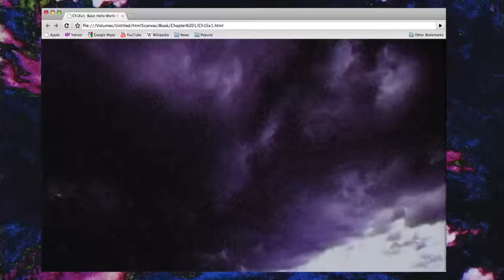Higher Brothers & Ski Mask the Slump God - Flo Rida (Official Music Video)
Head In The Clouds, an album by 88rising, coming July 20th, 2018

88rising Head In The Clouds Music & Arts Festival
September 22, 2018 | Los Angeles State Historic Park